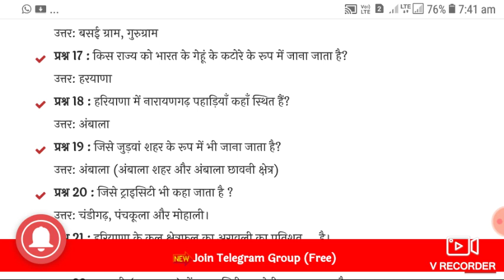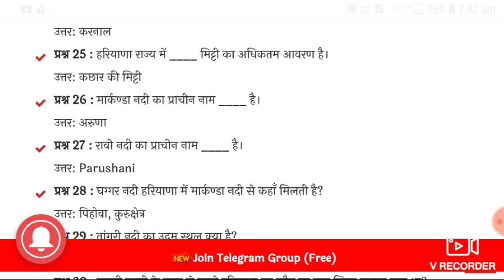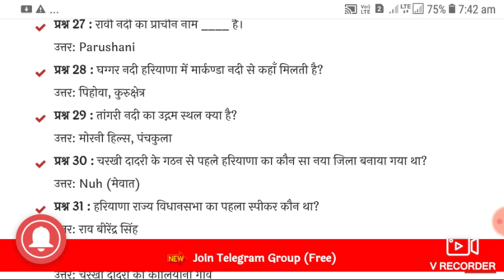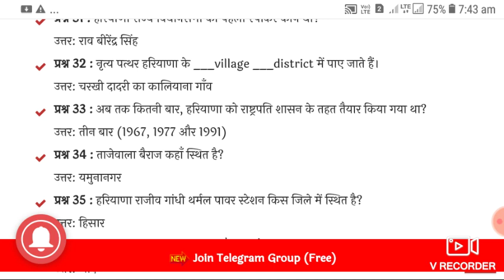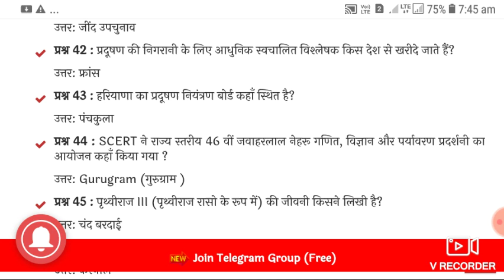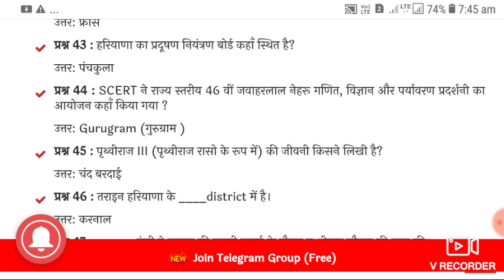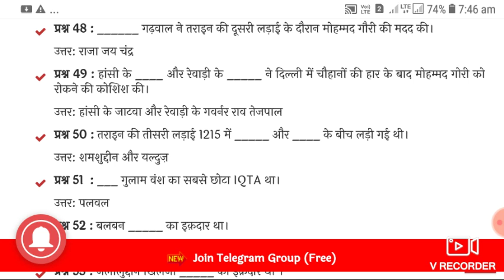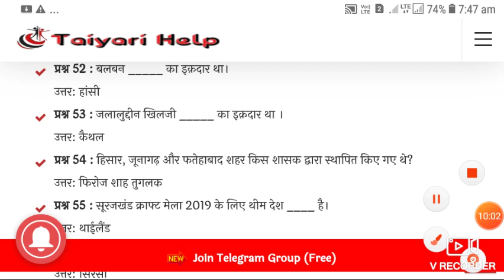HSSC/HTET important Haryana GK part 4 2019 सबसे सटीक GK प्रशन अभी देखे आपके काम के है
1 HARYANA GK HTET
2 Haryana GK part 2
3 Haryana GK HTET PRT 2019
HARYANA PRT TEACHER HTET 2019
HTET EXAM 2019 ONLINE
ONLINE 2019 HTET
1 Haryana D.Ed July 2019 results
2 Haryana D.Ed 1st year result July 2019 out
3 Haryana D.Ed second year result July 2019 out
4 Haryana JBT 1st and 2nd year result July 2019
Haryana board answer key calrich librarian#HBSE
1 Haryana Open School 10th 12th admit card
2 admit card September 2019 Haryana Open
3 open school admit card 10th 12th
4 Haryana Open School 10th 12th students
5hbse 10th HOS
HOS ADMIT CARAD 2019
1 10th 12th students compartment good newsHOS
1 Haryana Open School good news 10th 12th
students
2 good news Haryana board not qualified students form online
3 form online Haryana Board to ctp STC Haryana Open School
4 Haryana Open School forum online 2020
5 Haryana Open School ctp forum online 2020
6 Haryana regular Board 10th 12th students good news
7 Haryana Board Tenth 12 rechecking revaluation result 2000 90 / 2020
8 rechecking results Haryana Open School 10th 12th students not qualified students Haryana regular Road
9 10th 12th Haryana Board students form online 2020
10 Haryana Open School 10th 12th 2020 March online September 2019
1 Haryana Open School 10th 12th admit card
2 admit card September 2019 Haryana Open
3 open school admit card 10th 12th
4 Haryana Open School 10th 12th students
5hbse 10th HOS
1 10th 12th students compartment good newsHOS
1 Haryana Open School good news 10th 12th
students
2 good news Haryana board not qualified students form online
3 form online Haryana Board to ctp STC Haryana Open School
4 Haryana Open School forum online 2020
5 Haryana Open School ctp forum online 2020
6 Haryana regular Board 10th 12th students good news
7 Haryana Board Tenth 12 rechecking revaluation result 2000 90 / 2020
8 rechecking results Haryana Open School 10th 12th students not qualified students Haryana regular Road
9 10th 12th Haryana Board students form online 2020
10 Haryana Open School 10th 12th 2020 h TET Haryana GK 2019